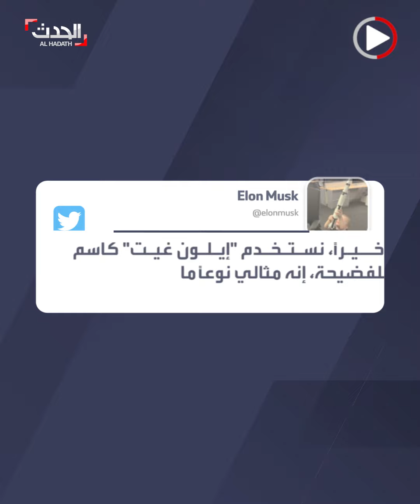أتحدى هذه الكاذبة.. إيلون ماسك ينفي واقعة التحرش الجنسي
"أتحدى هذه الكاذبة".. إيلون_ماسك ينفي واقعة التحرش بمضيفة طيران ويسخر قائلاً: "تصلح لتسميتها إيلون غيت"